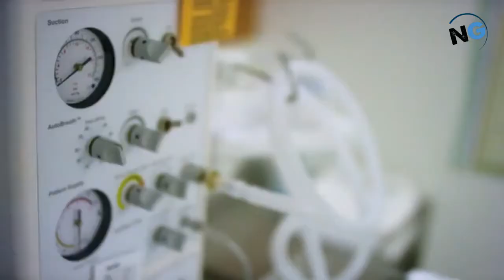How One Mother’s Loving Embrace Brought Her Newborn Son Back To Life1